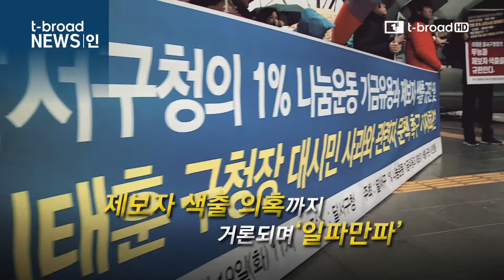[NEWS-IN] 달서구 1% 나눔운동기금 유용 의혹 '일파만파' / 티브로드 대구방송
달서구의 성금 유용 의혹이
좀처럼 가라앉지 않고 있습니다.
의혹의 결말은 어떻게 될까요?